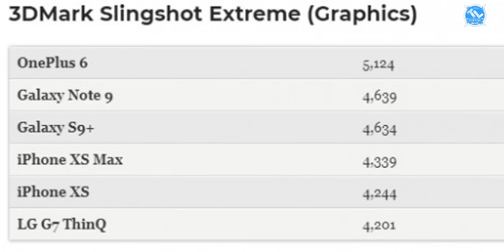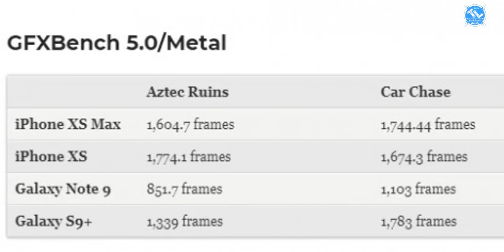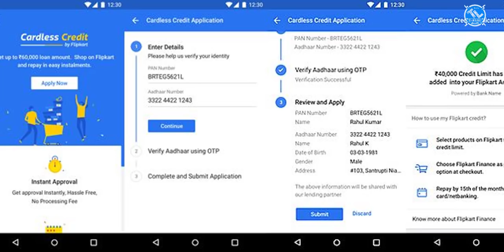Nanis TechNews Episode : nokia 5.1 plus, Samsung A7 2018, Huawei Mate 20 Pro, OnePlus 6T, in Telugu